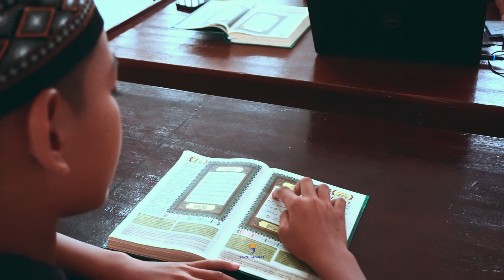Tes Santri Baru Gelombang 1 Tahun Ajaran 2023/2024 || Pondok Pesantren Al-Madaniyah Jaro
Penyelenggaraaan Tes Interview dan Tes Potensi Akademik dengan sistem digitalisasi, Selasa (02 Mei 2023).
Pondok Pesantren Al-Madaniyah
"Rumah Ilmu dan Prestasi"

Video Santri Jaro diproduksi oleh para santri Al-Madaniyah Jaro, Rumah Ilmu dan Prestasi